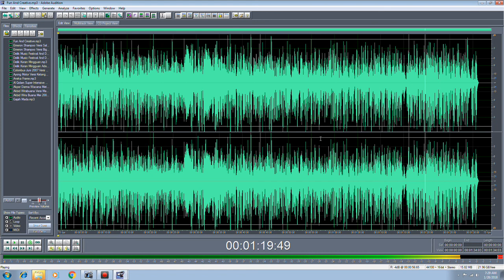Fun And Creative - iklan radio audio iklan tv - kota metro lampung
1. Video Shooting & Foto Digital
2. Tarup, Disel dan Panggung
3. Make Up pengantin dan Puade
4. Cetak Undangan
5. dan Pelatihan/Kursus Gratis.